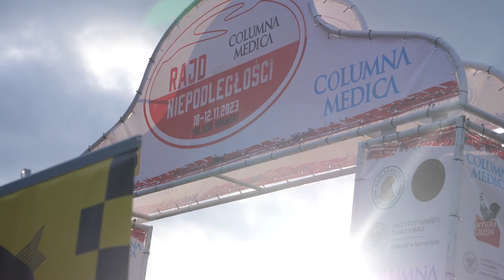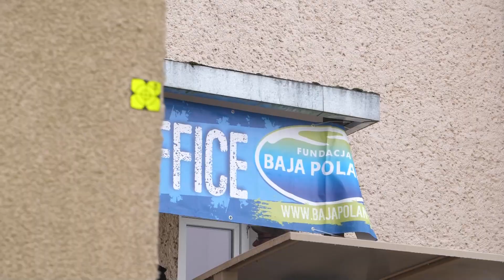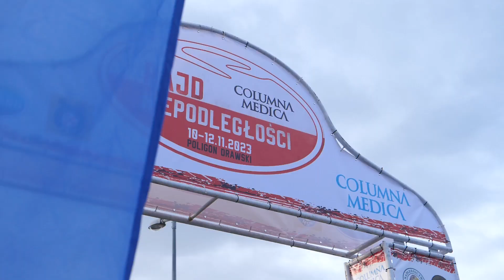Rajd Niepodległości 2023 - Przemysław Majerski - Polaris Scrambler | MaxxSport | KLIP